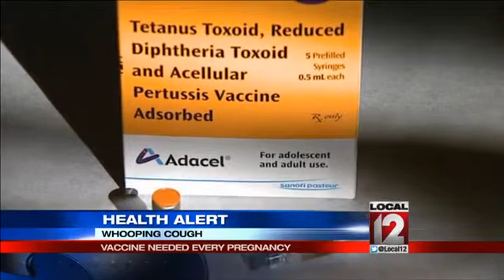Health Alert: Whooping Cough vaccine needed every pregnancy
CINCINNATI (Liz Bonis) -- A report released from the Centers for Disease Control had an important warning for women expecting a baby.That warning as whooping cough in newborns continues to be a serious problem in the Tri-State area and across the country. Whooping Cough is a very contagious disease. A newborn can't be vaccinated against it so mom needs that vaccine in pregnancy. That's because researchers with the Centers for Disease Control said more than one out of every three babies that gets Whooping Cough gets it from mom. Infection control experts are now stressing what many pregnant women need to know. The antibodies or substances in the blood that protect a baby against Whooping Cough when a mom is vaccinated, decline over time. So it is important that women get the vaccine.Whooping Cough, or Pertussis, can be stopped by getting the T-Dap vaccine. It is called "T-Dap" because it contains vaccinations for Tetanus and Diphtheria, too. The protective antibodies will be highest about two weeks after vaccination, so mothers-to-be should get it sometime between their 27th and 36th week of pregnancy.Experts from the Cleveland Clinic said the vaccine has been studied extensively and is safe to give mom even during pregnancy. The recommendation is also supported by the American College of Obstetricians and Gynecologists and the American College of Nurse-Midwives. Since a lot of people still have concerns about vaccinations this is a great conversation to have with your  own doctor.